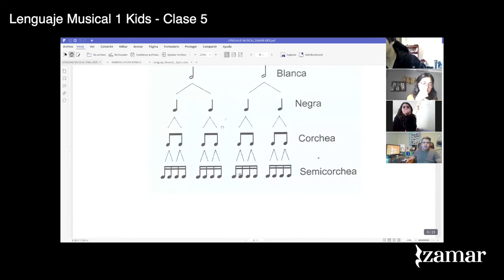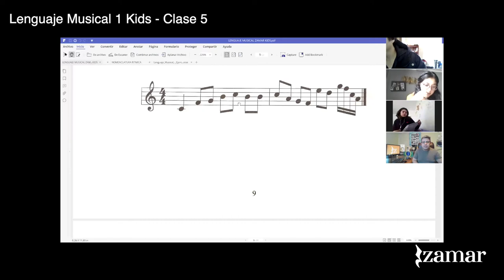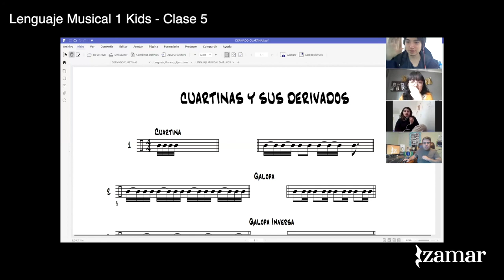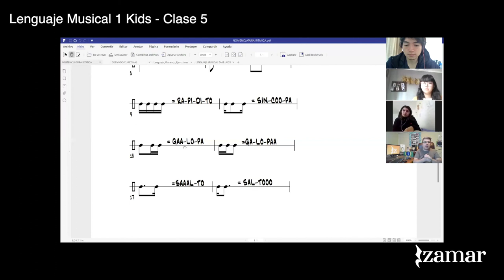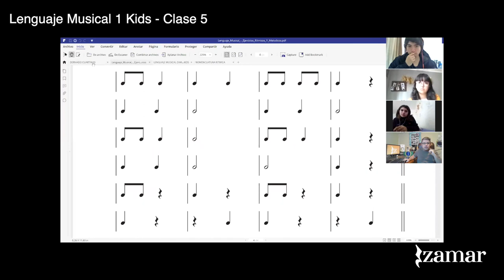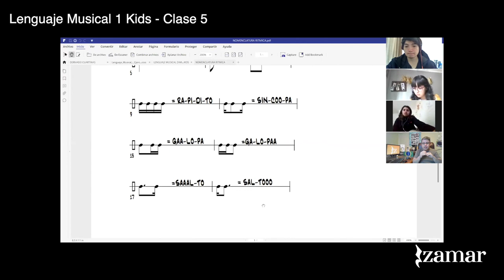Lenguaje Musical 1 Kids - Clase 5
Compartimos nuestra clase online gratuita de Lenguaje Musical 1 Kids - Clase 5